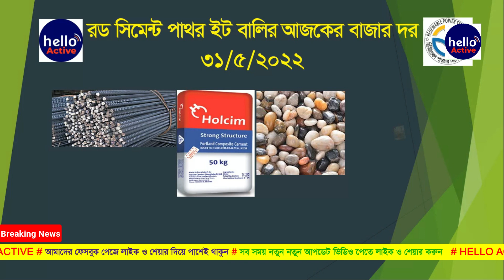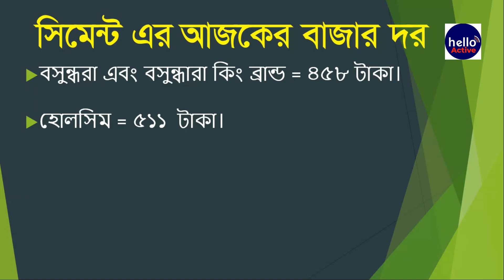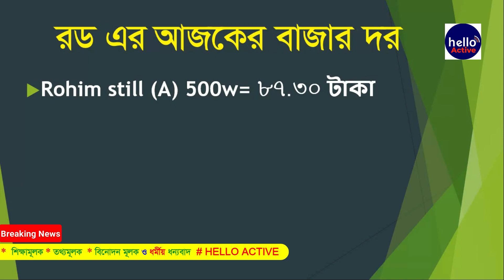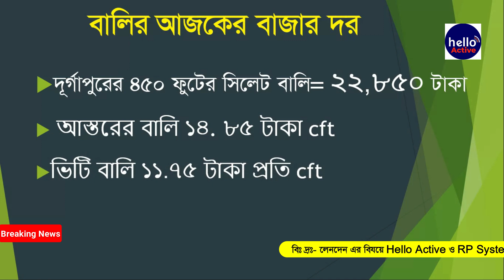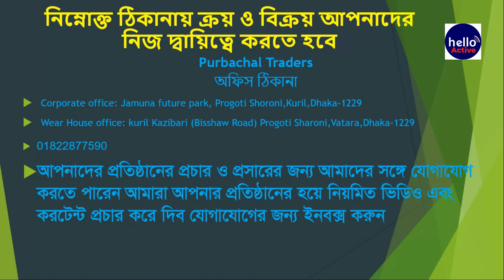Rod cement price in bangladesh 2022 রড সিমেন্টের বর্তমান দাম ২০২২ রড সিমেন্ট এর বাজার দর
31/5/2022 Rod cement price in bangladesh 2022 রড সিমেন্ট এর বাজার দর রড সিমেন্টের বর্তমান দাম ২০২২
BSRM= 88.90 TK KG
SARM= 83.50 tk kg
Rohim still (A) 500w= 87.30 TK KG
AKS = 87.65 TK KG
GPH = 87.65 TK KG
PHP / ANWAR ISPAT= 85.80 TK KG                                                                                                                                   KSRM = 87.65 TK KG
ROHIM STEEL (A) 420W 60 Grade =86.80 TK KG
ZSRM/BSI/ASBRM/HI TECH/MOHAMMADI /HKG/SS/ SUMA STEEL/ RANI STEEL/ KING STEEL/ PRIME STEEL/FAMOUS STEEL/SSRM / JSRM =82.85 TK KG
Angel Rate = 83.00 TK KG
উক্ত রেট ঢাকা সিটি কর্পোরেশনের  জন্য প্রযোজ্য  এবং অন্য যে কোন জেলা হলে দুরত্ব অনুযায়ী ভাড়া যোগ হবে
সিমেন্ট
 ইস্টার্ন সিমেন্ট/ আমান/ বেঙ্গল/ গাজী / টাইগার / এংকর / সেভেন হর্স  / বসুন্ধরা কিং ব্র্যাড  = ৪৫৮                                                                                                                                                                                                                                                                                                                                                                      ফ্রেশ / প্রিমিয়ার / মীর/ সাহা আশা/ সাহা পপুলার = ৪৬৩ টাকা।
 সেভেন রিং/ শাহা স্পেশাল / সুপার ক্রিট/আকিজ/ ক্রাউন / বসুন্ধারা = ৪৭৮ টাকা ।
 হোলসিম / স্ক্যান = ৫১১  টাকা।